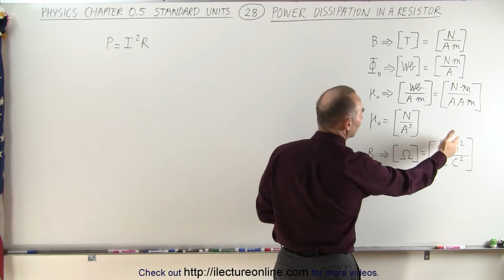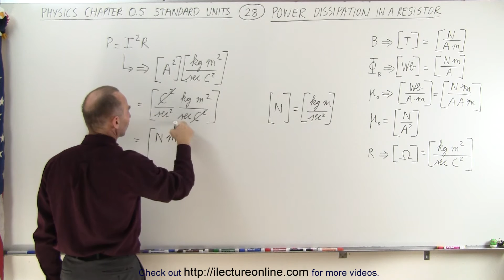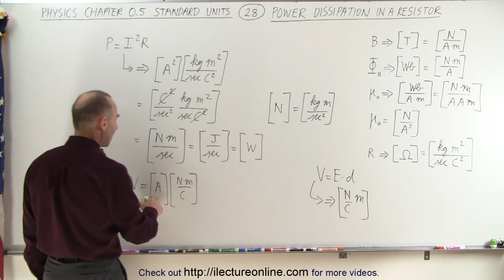Physics CH 0.5: Standard Units (28 of 41) Power Dissipated in a Resistor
In this video I will explain and derive the units of power dissipated in a resistor, P=I^2R and P=IV.